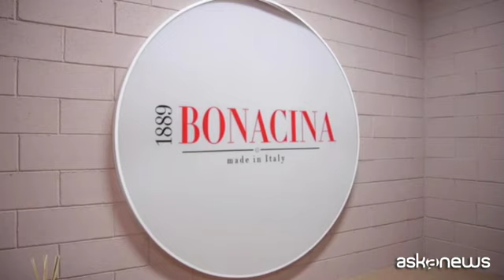Pausa pranzo con "Brio", la mensa aziendale ora è "à la carte"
Milano, (askanews) - Al posto della classica mensa aziendale, un servizio di ristorazione "a la carte" con meno sprechi e menu adattabile alla dieta personale. Sono già decine le aziende che hanno aderito a "Brio", il nuovo servizio delivery per le imprese lanciato a luglio 2021 da Sodexo. Tra le prime aziende a sperimentarlo, Bonacina 1889, storico marchio del made in Italy che da quattro generazioni realizza mobili di design destinati per il 90% al mercato estero ed esposti, tra l'altro, al Moma di New York e in altri musei internazionali.
Elia Bonacina, amministratore delegato della società, spiega i motivi della scelta di quello che viene definito come il modello di un 'nuovo ristorante aziendale del futuro': "Il servizio Brio è un servizio veramente superinnovativo, mi ha colpito. La possibilità di prenotare con semplicità un pasto, tramite un'applicazione, sul proprio telefono, in qualsiasi orario della giornata; avere un offerta più vicina a un concetto di ristorazione invece che di una mensa tradizionale ha portato un'evoluzione importante in questo campo".
Una soluzione che promette alle aziende risparmi significativi, meno sprechi e quindi meno inquinamento. "Nessuno si aspettava di ricevere un servizio così alto - prosegue Bonacina - equivalente come mangiare a un ristorante di buon livello. Tutti sono rimasti piacevolmente sorpresi, anzi trovano pietanze che non avevano mai provato e quindi questo crea ancora più positività ed energia nell'ambiente lavorativo".
La nuova pausa pranzo coinvolge alla Bonacina 1889 una cinquantina di dipendenti. Che ne sottolineano gli aspetti positivi.
"Innanzitutto la qualità del servizio, la qualità del cibo, mi consentono di pranzare quotidianamente con un menù che varia e mi consente anche di non dover pensare la sera prima a che cosa portare per pranzo in azienda". E c'è chi è particolarmente soddisfatto per la possibilità di scelta che viene offerta: "Ottima. Anche perché io sono perennemente a dieta, quindi io riesco a mantenere il mio regime alimentare con questo menu".
Tra i vantaggi del food delivery personalizzato, dipendenti e dirigenti dell'azienda sottolineano la maggiore flessibilità oraria per la consumazione del pasto.